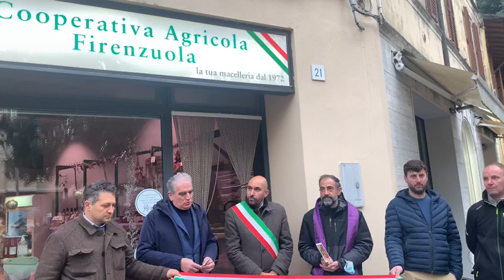La CAF porta la carne del Mugello a Faenza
La CAF continua ad accrescere la propria rete commerciale, e stavolta apre un negozio a Faenza, il primo fuori regione. La soddisfazione del presidente Nocentini.